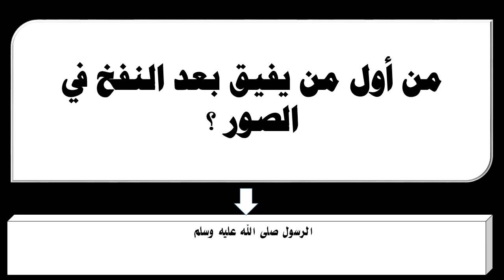من أول من يفيق بعد النفخ في الصور ؟